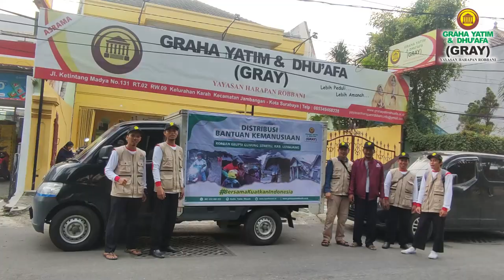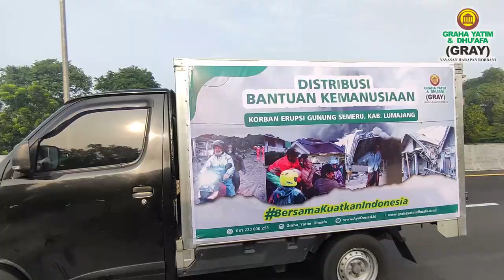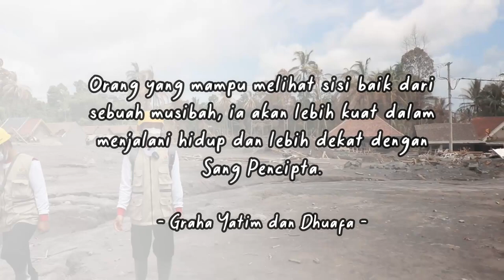DISTRIBUSI BANTUAN KEMANUSIAAN - KORBAN TERDAMPAK ERUPSI GUNUNG SEMERU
𝗣𝗲𝗻𝘆𝗮𝗹𝘂𝗿𝗮𝗻 𝗕𝗮𝗻𝘁𝘂𝗮𝗻 𝗧𝗮𝗵𝗮𝗽 𝟮 𝗨𝗻𝘁𝘂𝗸 𝗞𝗼𝗿𝗯𝗮𝗻 𝗘𝗿𝘂𝗽𝘀𝗶 𝗦𝗲𝗺𝗲𝗿𝘂

Alhamdulillah, Sabtu (18/12) tim Graha Yatim & Dhuafa telah menyalurkan amanah dari seluruh sahabatgrahayatim. Penyaluran dilakukan di pos pengungsian SMPN 1 Candipuro dan gudang pusat Kecamatan Candipuro. Bantuan yang diberikan berupa kebutuhan pokok, masker & obat-obatan, pakaian layak pakai, pampers, susu dan makanan bayi serta alas tidur & selimut. Dengan total penerima manfaat 375 jiwa, 123 kepala keluarga yang berada di pos pengungsian SMPN 1 Candipuro dan sisanya penerima manfaat yang berada di posko lain.

Tak hanya bantuan logistik, tim dari Graha Yatim & Dhuafa juga ikut terjun langsung ke lokasi dan ikut membantu membersihkan rumah warga dari debu vulkanik, akibat erupsi.

Perwakilan dari panitia posko pengungsian, mengucapkan terima kasih kepada graha yatim & dhuafa yang telah membantu dan memberikan bantuannya. Dan, kami pun selaku tim dari Graha Yatim & Dhuafa mengucapkan, jazakumullahu khairan katsiran kepada seluruh sahabat yang sudah berpartisipasi, memberikan bantuannya bagi saudara-saudara kita yang terdampak erupsi. InsyaAllah, apa yang diberikan akan bermanfaat dan menjadikan keberkahan bagi kita semua. Aamiin…